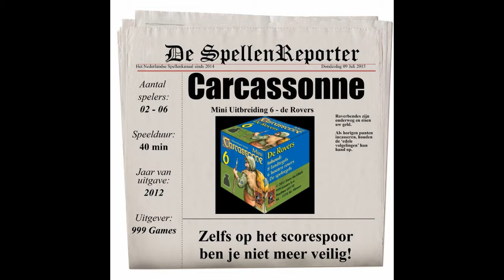Carcassonne - mini uitbreiding 6 - De Rovers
Een rover reist met je mee op het scorespoor en krijgt de helft van je eerstvolgende punten.